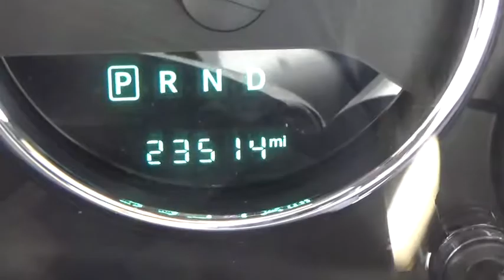2017 Jeep Wrangler JK Ellington, Manchester, Vernon, South Windsor, Tolland, CT 903301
Black Used 2017 Jeep Wrangler JK available in Ellington, Connecticut at Bolles Motors. Servicing the Manchester, Vernon,  South Windsor, Tolland, CT area.
2017 Jeep Wrangler JK Sport 4x4 - Stock#: 903301 - VIN#: 1C4GJWAG1HL628959

Bolles Motors
84 West Rd

2017 JEEP WRANGLER SPORT 4X4, JEEP CERTIFIED, ONE OWNER, 3.6/ V6 ENGINE, AUTOMATIC TRANSMISSION, 3-PIECE HARD TOP, 17' ALLOYS, SIRIUS, THEFT DETERRENT SYSTEM, 8 SPEAKERS SOUND SYSTEM, CLEAN NO ACCIDENT CARFAX VEHICLE HISTORY REPORT. Equipped with privacy glass, fog lights, steering wheel w/ audio controls, halogen headlights, full size spare tire, engine oil cooler, traction control, air conditioning, and more. Come see why the JEEP WRANGLER has the HIGHEST RESALE VALUE of any/ all sport utility vehicles on the road today, including BMW, MERCEDES-BENZ, LAND ROVER, FORD, CHEVROLET, NISSAN, ACURA, LEXUS, INFINITI, TOYOTA, HONDA, and BUICK Chrysler Certified Pre-Owned means you not only get the reassurance of a 3Mo/3,000Mile Maximum Care Limited Warranty, but also up to a 7 Year 100,000-Mile Powertrain Limited Warranty, a 125-point inspection/reconditioning, 24/7 roadside assistance, rental car benefits, and a complete CARFAX vehicle history report. Come see why BOLLES MOTORS is fast becoming one of CONNECTICUTS LEADING CERTIFIED DEALERS. Located near Hartford, Bristol, New Britain, East Hartford, Enfield, and Colchester.